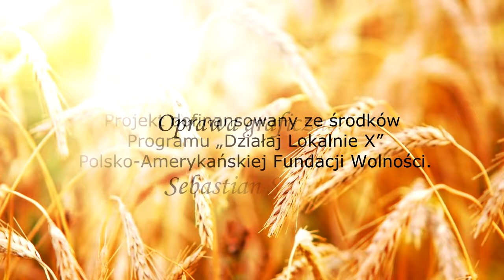Jasienie słomiane wariacje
Projekt "Słomiane wariacje" miał na celu aby ludzie przypomnieli sobie i nauczyli młodsze pokolenia jak tworzyć korony dożynkowe i inne ozdoby. Projekt przyczynił się do wznowienia tradycyjnych festynów dożynkowych, które niegdyś w naszej wsi obchodzono bardzo hucznie. Zamierzaliśmy przywrócić tradycje, które kiedyś były w naszej miejscowości przekazywane z pokolenia na pokolenie, a w obecnej chwili zanikające. Spotkania różnych pokoleń podczas warsztatów dają szansę do integracji całego społeczeństwa i ich aktywizacji do wspólnych działań. Dużym problemem naszej wsi jest "zasiedzenie" mieszkańców. Dzięki projektowi chcieliśmy zachęcić ludzi do spotkań i pokazać jakie korzyści można czerpać ze wspólnego przebywania ze sobą i podejmowania wspólnych działań. Projekt miał pomóc w utworzeniu z naszej miejscowości wioski tematycznej o innowacyjnym charakterze regionie.
Filmik  "Słomiane Wariacje" jest dostępny na licencji Creative Commons Uznanie autorstwa 3.0 Polska.